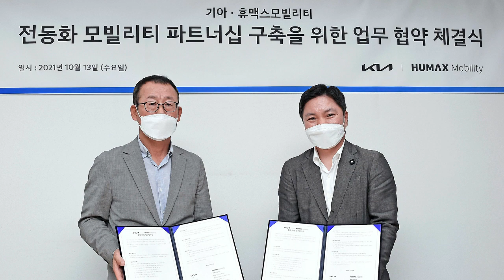기아 휴맥스 모빌리티, 모빌리티 서비스 확대 위한 업무협약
기아와 모빌리티 플랫폼 기업 휴맥스 모빌리티가 전동화 및 모빌리티 사업 파트너십 구축을 위한 MOU를 체결했다고 14일(목) 밝혔다.

휴맥스 모빌리티는 비디오, 네트워크 게이트웨이 분야의 선두 회사인 휴맥스의 모빌리티 전문 자회사다.

주차 및 주차서비스 거점을 운영하는 ‘하이파킹’, B2B 특화 카셰어링 플랫폼을 서비스하는 ‘카플랫 비즈’, 전기차 충전 인프라 솔루션을 제공하는 ‘휴맥스 EV’, 주차 관제 시스템 전문기업 ‘휴맥스 팍스’ 등 주요 모빌리티 요소 기술을 바탕으로 서비스를 제공중인 국내 대표 모빌리티 서비스 기업으로 평가받는다.

이번 업무협약에 따라 기아와 휴맥스 모빌리티는 ▲전동화 전환 공동 대응 ▲서비스로서의 모빌리티(MaaS, Mobility as a Service) 영역 확장 ▲데이터 기반 비즈니스 확대 등 3가지 방향성 아래 다양한 분야에서 상호 협력하기로 했다.

먼저 양사는 전기차 구매, 전기차 서비스 기획 및 운영, 충전 인프라 및 서비스 관련 제휴 등 전기차 중심 협업을 통해 전동화 시대 전환에 적극적으로 대응한다는 계획이다.

또한 기아 전기차 멤버십(기아 EV 멤버스) 및 구독형 렌터카(기아 플렉스) 고객을 대상으로 충전 및 주차, 라스트 마일 모빌리티 연계 서비스 등을 제공할 계획이다.

기아 멤버십으로 세차, 간단 정비 및 검사 등을 제공하는 비대면 차량 관리 서비스, 데이터 기반 맞춤형 보험 등 보다 혁신적인 고객 혜택을 제공하기 위한 협업도 추진한다.

이밖에도 기아와 휴맥스 모빌리티는 중장기 신사업 역량과 시너지를 강화하기 위해 다양한 방면에서 협업을 지속하기로 했다.

기아 판매사업부장 이한응 전무는 “휴맥스 모빌리티와의 다각적인 협업을 통해 국내 시장 최고 모빌리티, 전동화 기업으로 발돋움할 것”이라며, "앞으로도 기아는 고객에게 혁신적인 모빌리티 경험을 제공하기 위해 노력하겠다"고 말했다.

휴맥스 모빌리티 오영현 공동대표는 “국내 모빌리티 선도 기업 기아와 제휴하게 되어 기쁘게 생각한다”라며, “앞으로 기아차 고객들에게 휴맥스 모빌리티의 다양한 서비스를 제공하고, 고객 데이터 기반의 획기적인 모빌리티 사업으로 친환경 모빌리티 시장을 선도해 나가겠다”고 전했다.